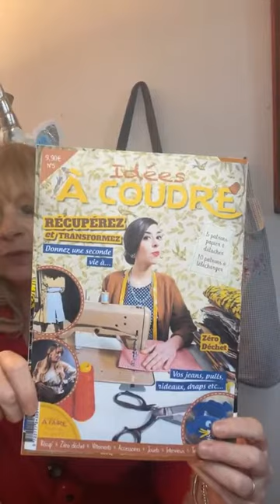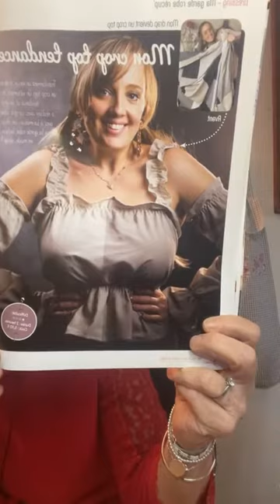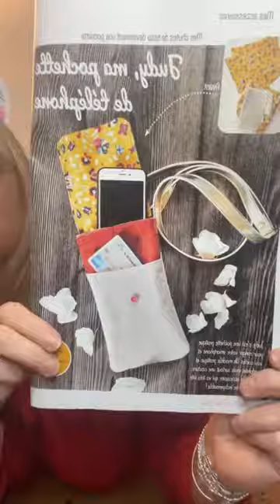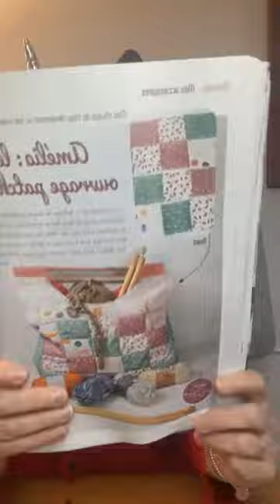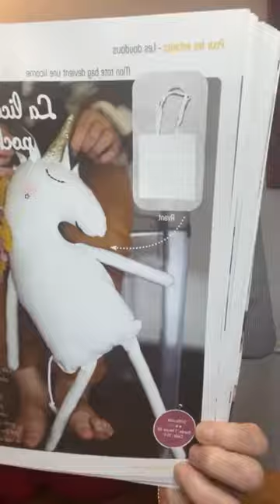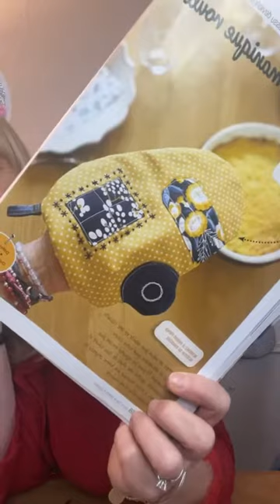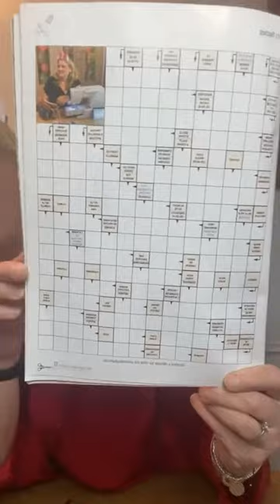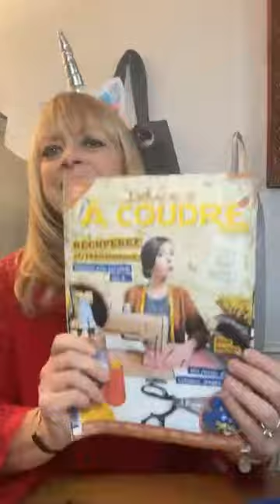Présentation Idées à Coudre N°5 récup'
Présentation de notre numéro Idées à Coudre N°5 Spécial Récup' Zéro Déchet

Dans ce numéro 100% couture récup' vous verrez qu'avec tout ce que vous avez chez vous vous pouvez vous créer des cousettes incroyables. Plus de 15 tutoriels et patrons à télécharger et ou à détacher au centre du magazine.

Vous avez aimez ?
Venez faire le plein de créativité avec notre magazine de loisirs créatifs Idées à Faire